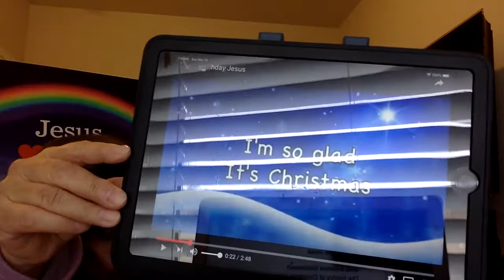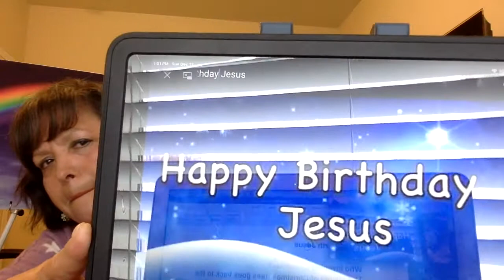Happy Birth Jesus